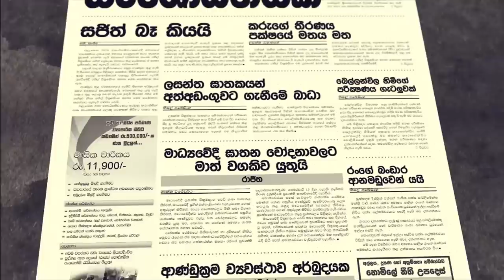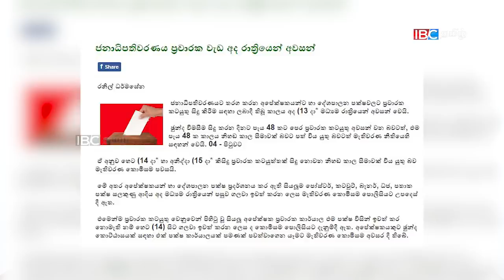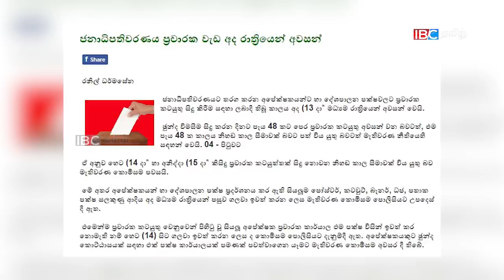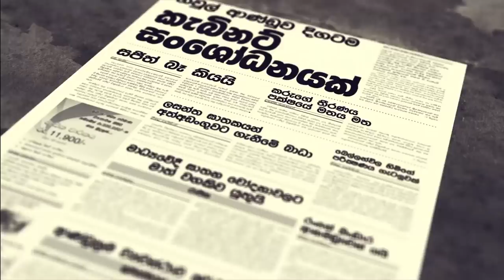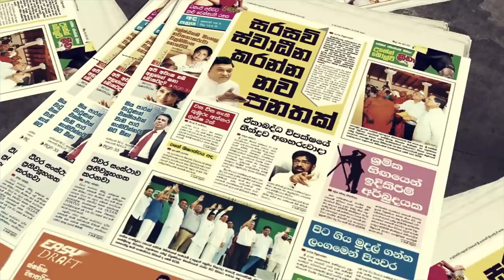சிங்கள மக்களை தோல்வியடையச் செய்ய சிறந்த சந்தர்ப்பம்! சுமந்திரன்/Sinhala Paper News